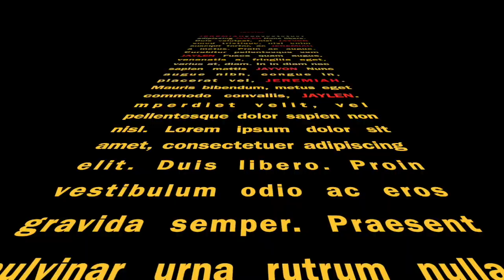TOOTHBRUSH IN TOILET PRANK ON BROTHER!! (HE BEATS ME UP)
TOOTHBRUSH IN TOILET PRANK ON BROTHER!!

Intro Song Created by: Da3 Dae